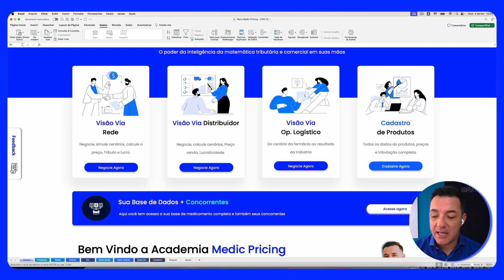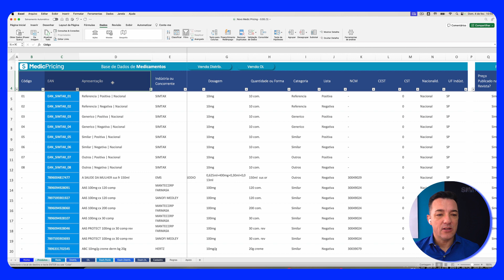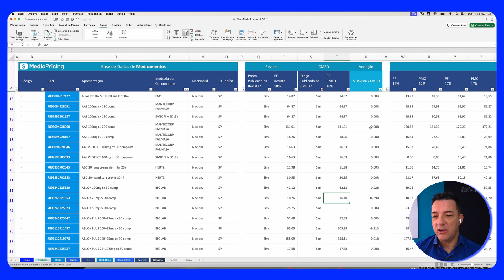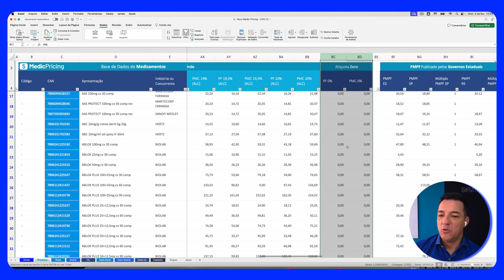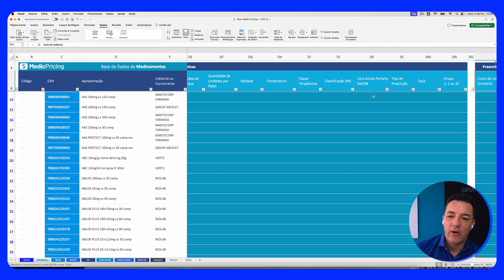Conheça em Detalhes a Base de Dados do Medic Pricing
Neste vídeo, embarque em uma jornada exploratória através da complexa e detalhada base de dados do Medic Pricing. Com uma visão geral criteriosamente elaborada, o espectador irá desvendar como a estruturação de dados é essencial no contexto da negociação de medicamentos.

Este é apenas o começo de uma série educativa que promete enriquecer seu conhecimento e prepará-lo para se tornar um especialista no setor farmacêutico.

O Que Você Vai Aprender:

• Estruturação de Dados: Entenda o layout da base de dados, incluindo a classificação e organização de informações cruciais dos produtos.
• Componentes de Produto: Familiarize-se com elementos fundamentais como código EAN, indústria, princípio ativo, dosagem, categoria e muito mais.
• Preços e Publicações: Explore como os preços são publicados em revistas especializadas e como identificar se os medicamentos seguem as diretrizes da CMED.
• Análise Comparativa: Aprenda a analisar as variações de preço entre o que é publicado pela CMED e o praticado no mercado, entendendo as estratégias por trás desses números.
• Implicações Fiscais e Comerciais: Descubra como áreas de livre comércio como Amazonas e Rondônia podem impactar os preços devido a benefícios fiscais.
• Segmentação de Preços: Veja como os preços podem variar entre diferentes estados e como isso afeta o preço ao consumidor e a cesta básica de medicamentos.
• Dados Adicionais: Examine informações complementares que podem ser cruciais para sua estratégia de negociação, como classe terapêutica e validade.
🔗 Explore o Conhecimento na Academia Medic Pricing Acesse e se torne um especialista negociação de medicamentos
📞 Interessado em Uma Demonstração Personalizada do Medic Pricing? Agende uma apresentação com nossa equipe comercial
🖥 Saiba mais sobre o Medic Pricing acesse nossa página e veja suas possibilidades, visite

🟢 Rede Social